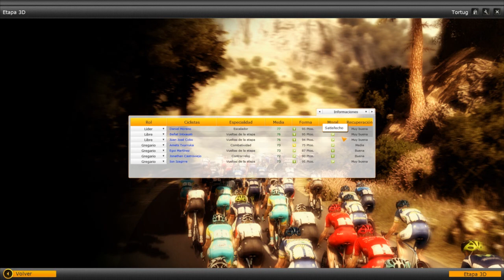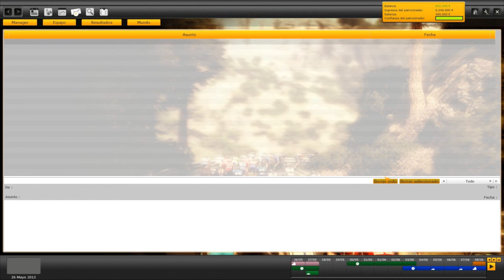Pro Cycling Manager | Let´s play en español | Giro de Italia - Etapa 20 (Cap. 34)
PCM 2012

Etapa 20 (Silandro - Tre Cime di Lavadero) 186.7 Km

Vigesima etapa del giro de italia 2013.Ultima gran etapa del giro.Intentaremos acabar con un buen sabor de boca y ver si somos capaces de seguir mejorando en la general con dani.

Vamos a por todas!!

A cuidarsee